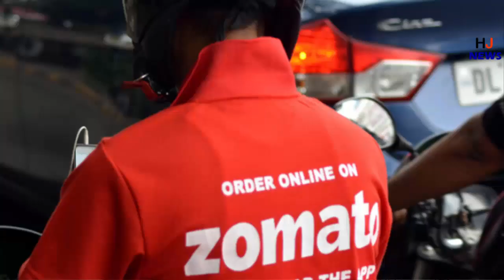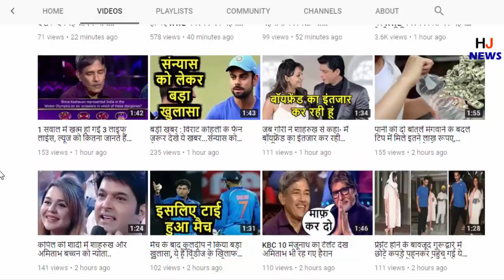मुस्लिम डिलीवरी ब्वॉय से नहीं लिया खाना, फिर Zomato ने सिखाया सबक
HJ NEWS !!